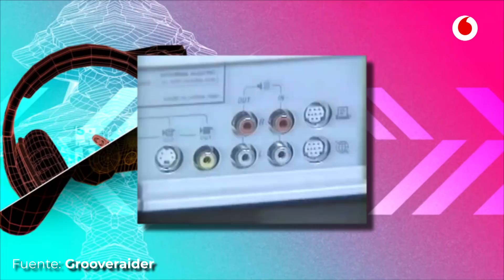Speedrun 13/03: Nerf a Neeko y la Giants Fighters League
Neeko ha sido nerfeado por sorpresa y la Giants Fighters League ha empezado con fuerza. Estas noticias y una curiosirun en el Speedrun de hoy.